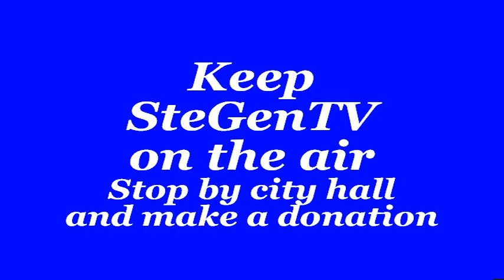First Presbyterian Church, Ste. Genevieve, MO USA 5/2/21